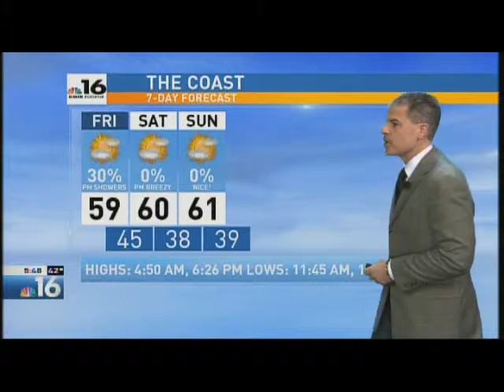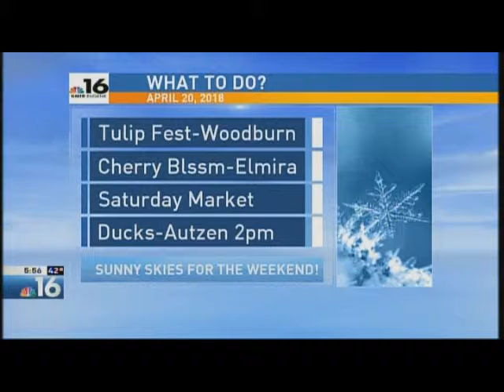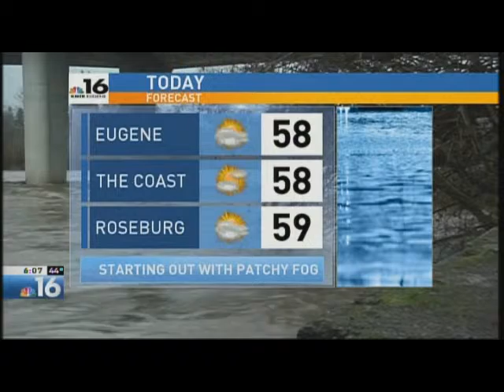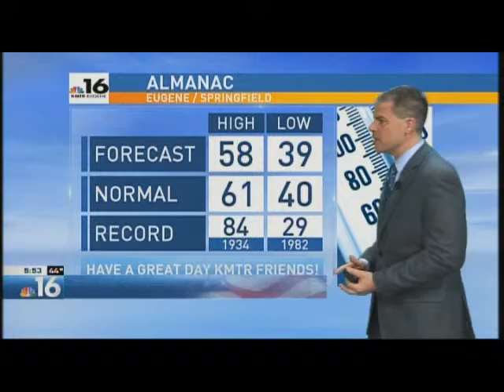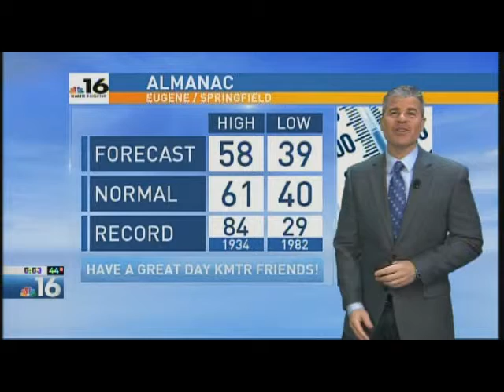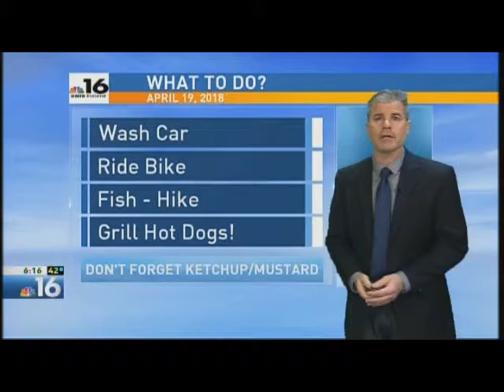Greg Tanner TV Host & Weather Reel #13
Clips from the week of April 16, 2018 at KMTR NBC-16 in Eugene, Oregon